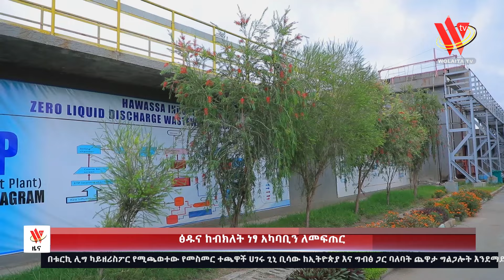28 09 16 አማርኛ የቀን ዜና